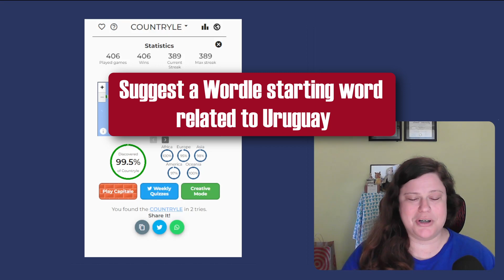When in doubt, cute furry animal (July 16, 2023)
Spoilers for Wordle and Countryle for July 16, 2023 (#757).

Today's starting word is SLOTH. Yesterday's Countryle answer was Brazil, home to many cute, furry animals (and some scary, not-so-cute animals), including the sloth.

For my Wordle starting word for tomorrow, I usually use a five-letter word related to today's COUNTRYLE answer. I welcome suggestions in the comments!

Do you like cat photos and bonus content?